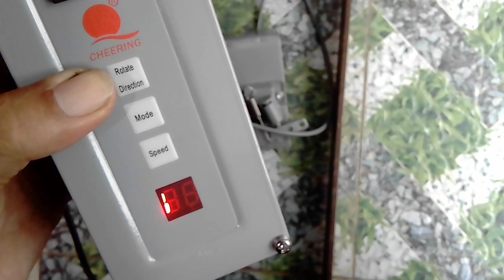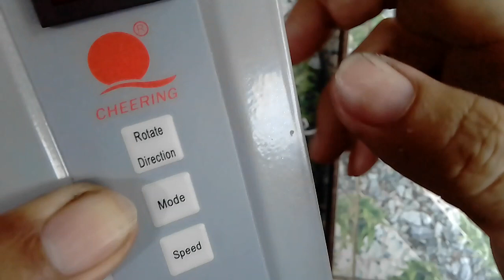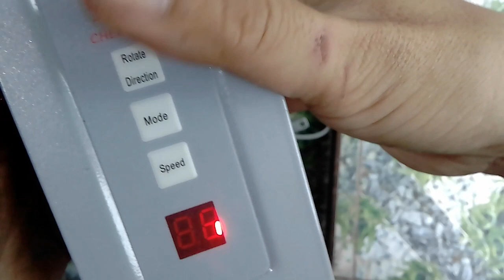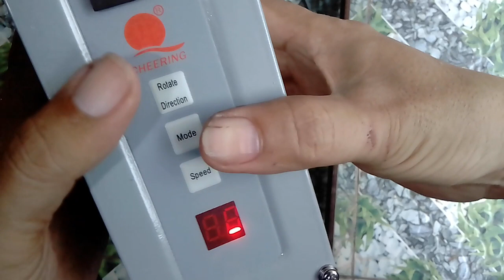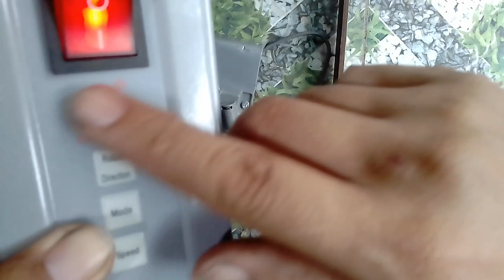Cách chỉnh TỐC ĐỘ - ĐẢO CHIỀU Mô tơ Tiết Kiệm Điện máy may | Kỹ Thuật May Hai Lúa Ngành may mặc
Cách chỉnh TỐC ĐỘ Nhanh Chậm - ĐẢO CHIỀU Mô tơ Tiết Kiệm Điện máy may Juki Siruba Jack Brother Sunstar - Kỹ Thuật May Hai Lúa Ngành may mặc